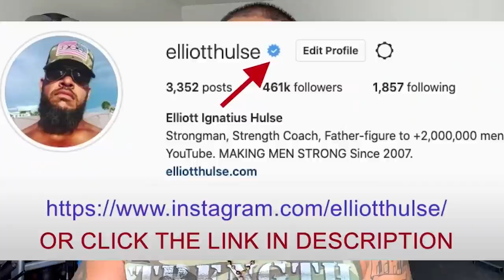Mysterious Tension Arouses Women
In this short video from a live Q&A with my private group of men who are growing stronger everyday in every way, we talk about what women are attracted to in men. Let me know what you think.

Done.